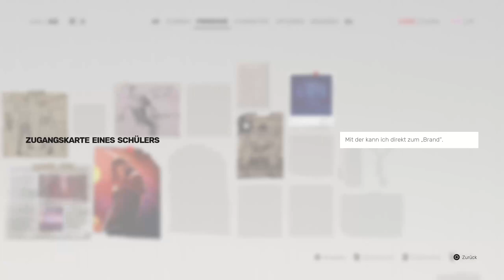SIFU angespielt: Das härteste Game 2022?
SIFU erscheint offiziell am heutigen Dienstag, 8. Februar 2022 für PlayStation 4, PlayStation 5 und auf dem PC im Epic Games Store. Vorbesteller konnten bereits etwas früher starten und kämpfen sich bereits seit Sonntag durch Tempel, Clubs und andere Lokalitäten. Das neue Third Person Action Game von Entwickler Sloclap, welches darüber hinaus über ein Roguelite System verfügt, versetzt euch in die Rolle eines zunächst noch jungen Kung-Fu Schülers, dem es nach Rache sinnt.

Wir haben uns für euch die ersten zwei Level genauer angeschaut und schildern im Video unsere Eindrücke. Zudem gibt es natürlich reichlich Gameplay sowie actiongeladene Kämpfe zu sehen.

Weitere Infos gibt es wie immer auf Gaming-Grounds.de!